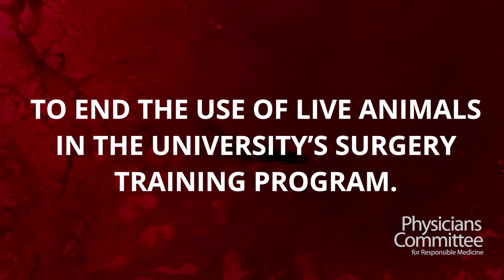Doctor-Led Demonstration Asking University of Cincinnati to End Animal Use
We held a demonstration at the University of Cincinnati's medical campus, where trainees practice invasive medical procedures on live pigs before the animals are killed.

A petition to the dean of UC college, which was signed by more than 12,500 people, asks that the school improve medical training by replacing pigs with human-relevant methods.

Our survey of surgery residency programs shows that 76% of responsive hospitals and universities do not use animals.

Instead, educationally superior methods that accurately replicate human anatomy and physiology are used. The remarkably lifelike medical simulators can include layers of lifelike skin, fat, and muscle, replicate human anatomy, and simulate bleeding.

Both Cleveland Clinic campuses, Wright State University, Jewish Hospital of Cincinnati, and OhioHealth Doctors Hospital in Columbus have all replaced animals in medical training programs.